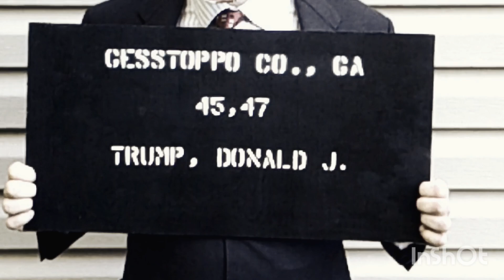Gestapo Co. Georgia charges Trump.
Only he could be indicted for something like this!! Stay to the end to see the mugshot.